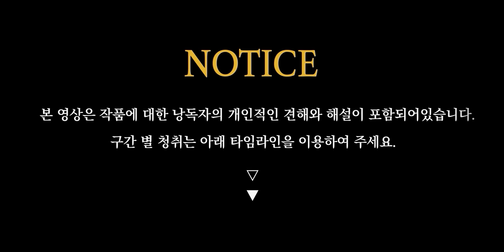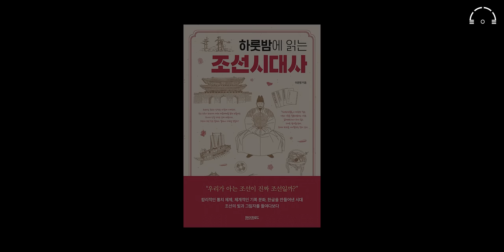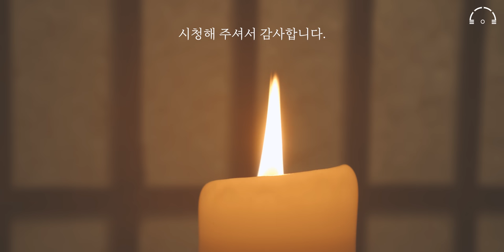한번에 이해하는 조선사 이야기 | 하룻밤에 읽는 조선시대사 | 오디오북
《하룻밤에 읽는 조선시대사》  이문영 지음 | 페이퍼로드

안녕하십니까 고독한 낭독회에 와주신 여러분들 반갑습니다.
하룻밤에 읽는 조선시대사 라는 책 준비하였습니다.

제가 하룻밤에 읽는 시리즈를 많이 낭독해 드렸던 것 같아요.
하룻밤에 읽는 한국사, 고대사,
그리고 하룻밤에 읽는 조선시대사로 이번에 3번 째 시간이 되었는데요.

여러분들도 많이 좋아해주시고,
책 자체가 흐름에 따라 읽기가 쉽고 또 재미있게 다가오는 책이라
저 또한 자꾸 손에 가지는 것 같습니다 .

오늘은요.
하룻밤에 읽는 조선시대사 , 조선사를 준비하였는데요.
조선사의 전반적인 흐름 파악과 흥미들을 느끼실 수 있을 것 이라 생각이 듭니다.
기회가 된다면 동 시리즈인 고려사와 근현대사도 들려드릴 수 있도록 노력하겠습니다.

네 그럼 하룻밤에 읽는 조선시대사

00:00 작품해설
01:48 하룻밤에 읽는 조선시대사